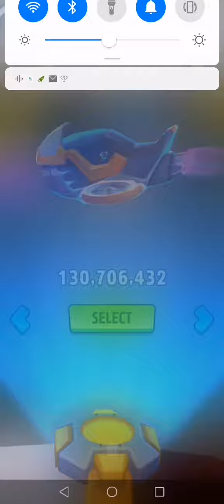My Talking Tom Hero Dash Android Gameplay*(4)